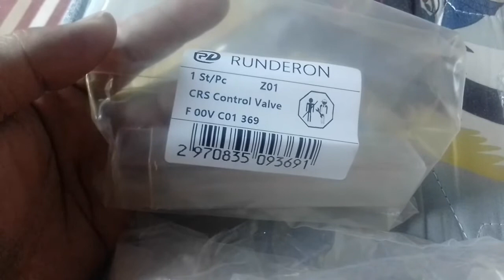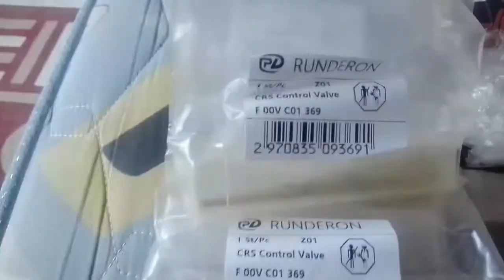Control Valve DLLA150P1744 Chevy Spin Diesel Akhirnya Datang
chevyspin spindiesel chevrolet control valve spinsel. buat yg susah stater